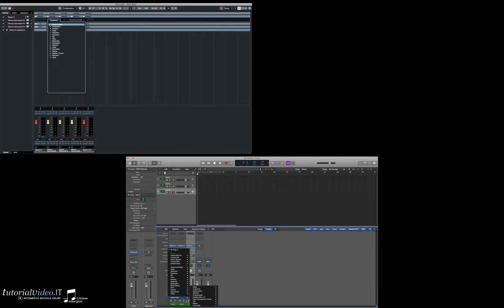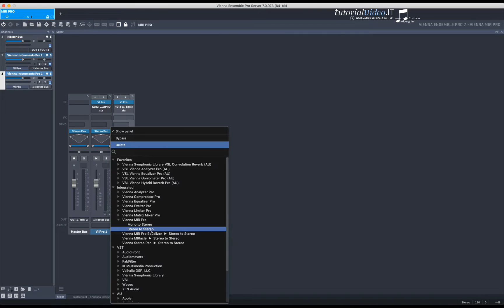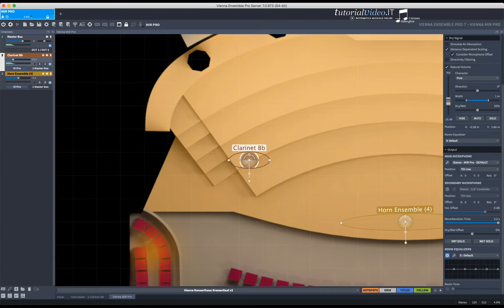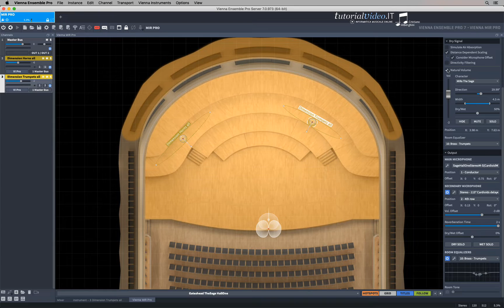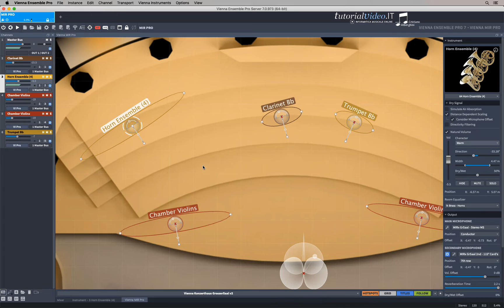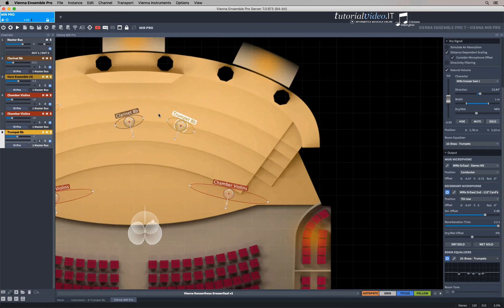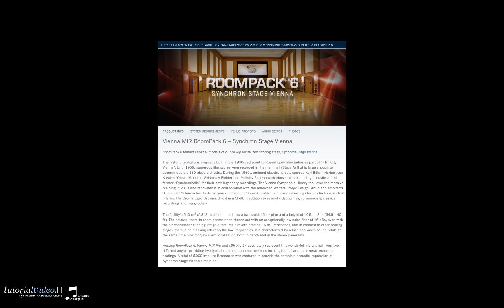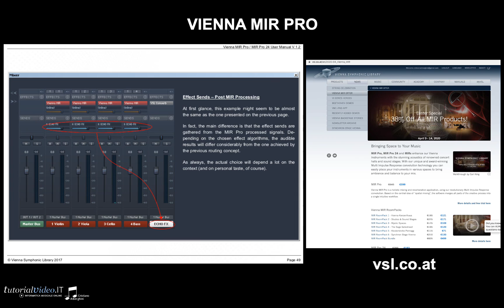Vienna MIR PRO Walkthrough ITALIAN, by Cristiano Alberghini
Check out our subtitles (if your Italian is not as good as it should be) and listen to Cristiano Alberghini's explanations of MIR PRO - incredible acoustic spaces that will work for your virtual instruments AND audio signals!

PS. Watch out for Cristiano's walkthrough of MIRx, released later today!

00:00 - MIR PRO - Multi Impulse Response Mixing and Reverberation Engine
00:25 - MIR PRO - MIR PRO 24
00:42 - Specifici Profili - Specific Profiles
00:55 - Aprire MIR Pro - Open MIR Pro
01:13 - Scegliere un ambiente - Choose a venue - RoomPack
01:31 - Anteprima Riverbero - Preview Reverb
02:53 - Interfaccia MIR Pro - MIR Pro Interface
03:36 - Posizione dell'Icona - Icon Position
03:52 - Hotspots
04:27 - Griglia - Grid
04:45 - Titolo - Title
04:50 - Follow
05:05 - Modalità MIRx - MIRx Mode
06:04 - Presets MIRx
06:34 - MIR Pro Channel Strip
06:45 - Volume Naturale - Natural Volume
07:17 - Gateshead The Sage Hall One
07:34 - Kloster Pernegg - Klosterkirche
08:04 - Vienna Synchron Stage A Wide
08:42 - Modificare le impostazioni di default - Change the default settings
09:01 - Caratteri - Characters
09:54 - Hide - Mute - Solo Instruments
10:09 - Icona MIR - MIR Icon
10:38 - EQ Riverbero - Reverb EQ
11:07 - Dry - Wet
11:24 - Microfoni - Microphones
12:43 - Personalizzare i microfoni - Customize microphones
13:00 -  Room Tone
13:29 - MIRacle
14:24 - Posso utilizzare le librerie Synchron? - Can I use Synchron libraries?
15:30 - Brevissimo DEMO VIP e SY con MIR PRO - Very short DEMO VIP and SY with MIR PRO
15:27 - Conclusione - Conclusion